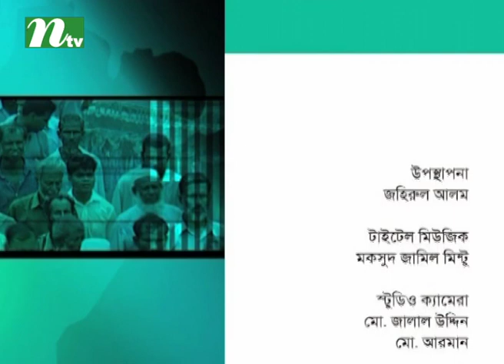Ei Somoy (এই সময়) | Episode 2236 |Talk Show | News & Current Affairs